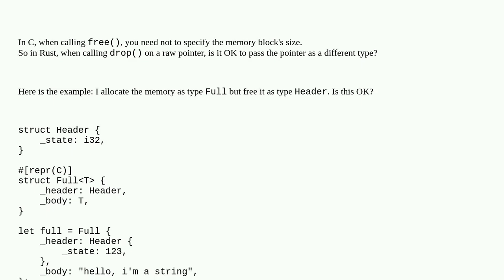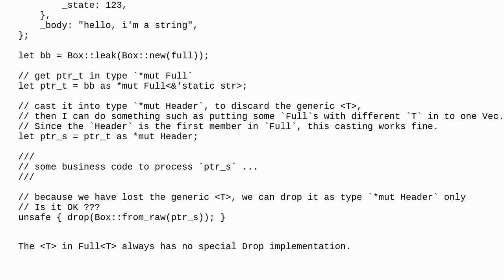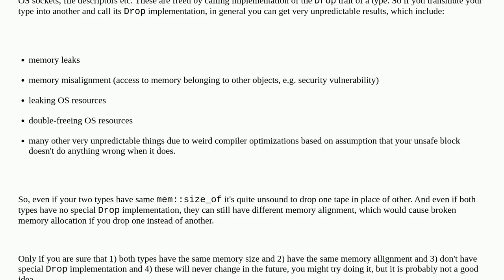Is it OK to drop a BoxT as different type BoxS in Rust?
A special thanks goes out to the community

  rust